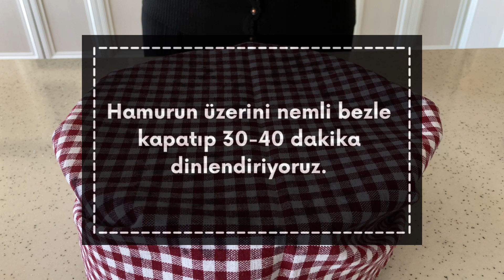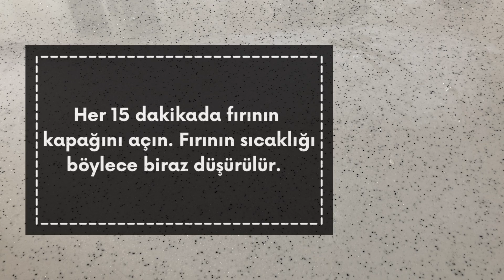USTASINDAN‼️TÜM PÜF NOKTALARIYLA ✅ BAKLAVA TARİFİ - BAKLAVA HAMURU NASIL YAPILIR - ŞERBETLİ TATLILAR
Bizzat ustasından almış olduğum ve çok beğendiğim baklava tarifimi sizlerle paylaşmak istedim. Baklava hamuru nasıl yapılır, ev baklavası nasıl yapılır, baklavanın şerbeti nasıl ve ne zaman dökülür, baklava nasıl kesilir ve baklava yufkasının açılışını nasıl olmalıdır gibi soruları tüm püf noktalarıyla videomda belirttim. Daha önce hiç baklava yufkası açmamış olanlar ve baklavası hamurlananlar nelere dikkat etmeniz gerektiğini belirterek en güzel baklavayı yapmanız için detaylarını anlattım. Tüm bu soruların cevaplarını sizler için sıralayarak Türk mutfağının demirbaşı baklavayı sizler için hazırladım. Tarifimi ilerletmeden izleyerek tüm detayları öğrenebilirsiniz.

✅💯 Cevizli Ev Baklavası Yapmak İçin Gereken Malzemeler;
Hamuru İçin
4.5 su bardağı un (450 gram)
1 çimdik tuz
1 çay bardağı sıvı yağ (85 ml)
1 su bardağı yoğurt (245 gram)
2 yumurta (L boy)
1 tatlı kaşığı kabartma tozu
1.5 paket buğday nişastası (300 gram)

300 gram ceviz içi

Şurubu İçin
4.5 su bardağı toz şeker (765 gram)
5 su bardağı su (1 Litre)

❗️Kullandığım su bardağı 200 ml, çay bardağı 100 ml’lik sıvı hacmine sahiptir.